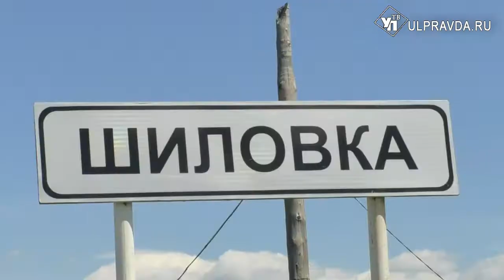Студеный поможет Попову. Шиловку снабдят водой из новых родников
47 дней без воды. И это только в этом году. Из раза в раз лет 20 жителям села Шиловка Сенгилеевского района мешает нормально жить проблема с водоснабжением. Особенно в весенне-летний период, с наплывом дачников.